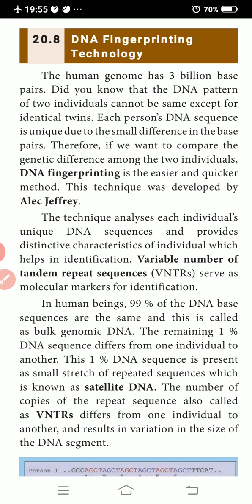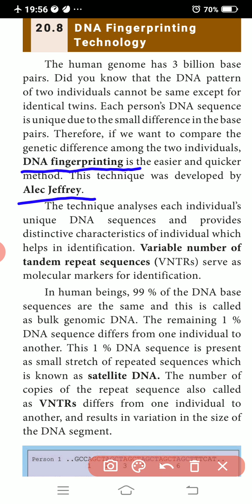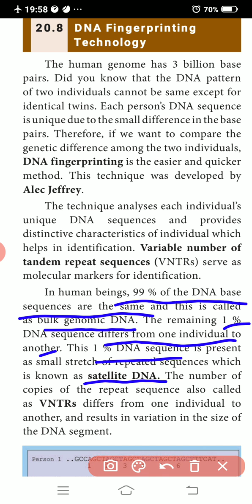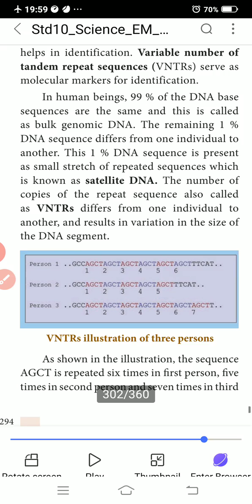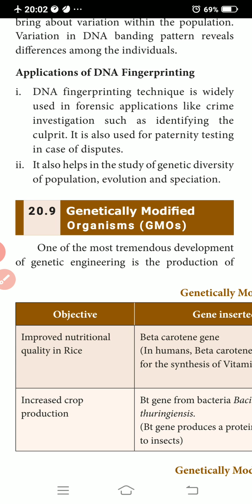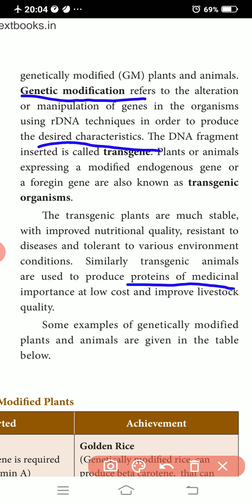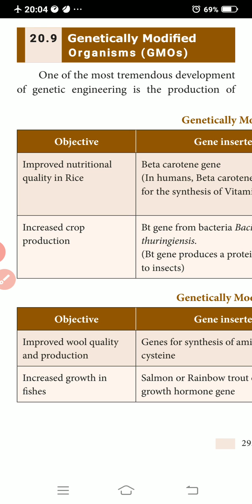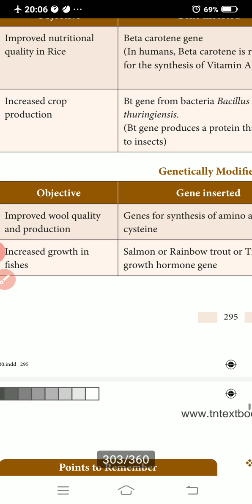DNA fingerprinting Technology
X Science
Unit 20